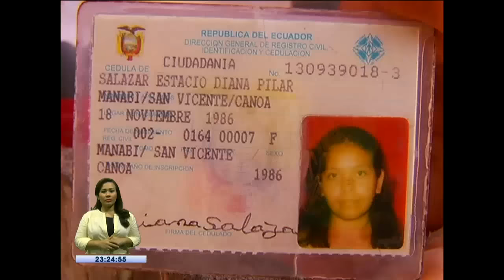La Noticia en La Comunidad Nocturno: Programa del 19 de Abril 2016